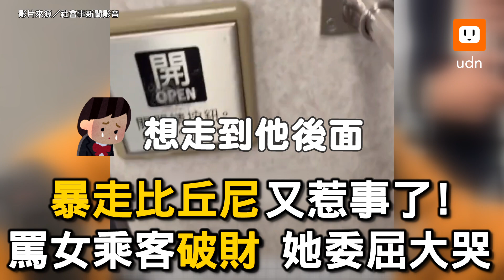暴走比丘尼又惹事了！ 飆罵女乘客「破財」 她委屈大哭｜高鐵｜乘客｜比丘尼｜飆罵｜委屈｜大哭｜荒謬｜社會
人家存不存錢，跟你無關ㄅ==?

【暴走比丘尼又惹事了！ 飆罵女乘客「破財」 她委屈大哭】
影片來源／社會事新聞影音